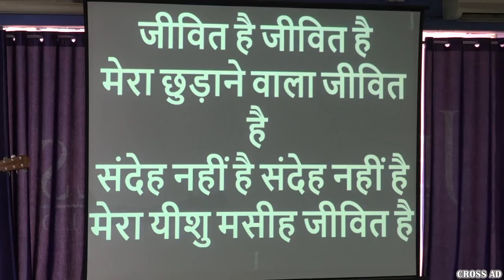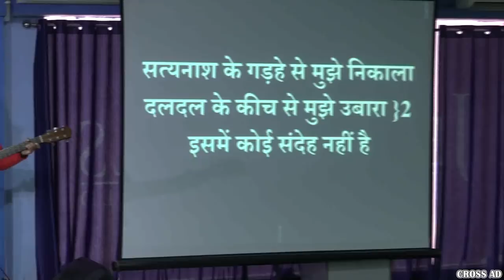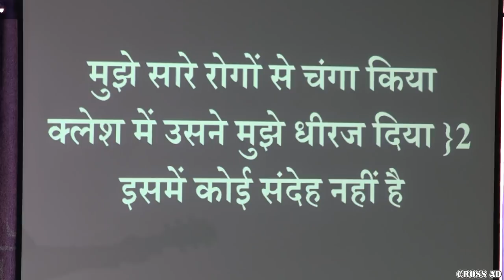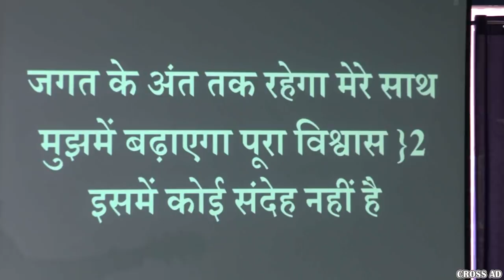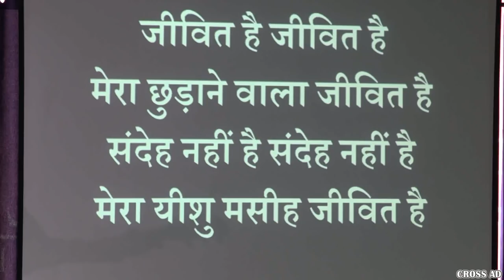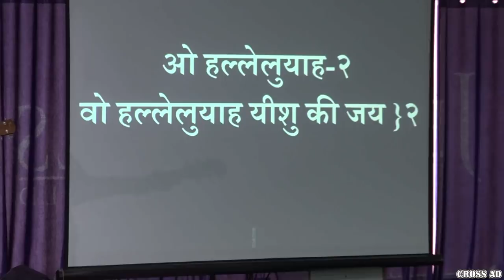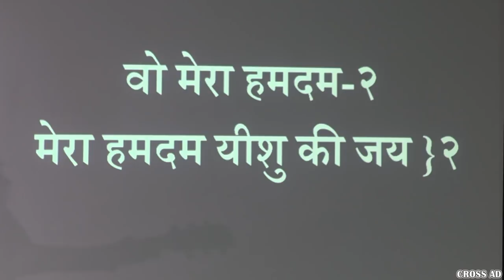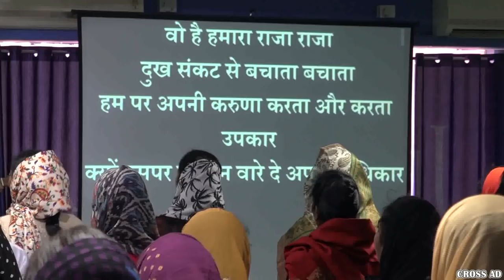JESUS CALLS RANCHI FAMILY BLESSING MEETING 2 DEC 2018.... { PRAISE & WORSHIP]